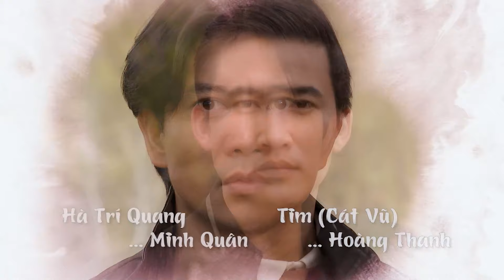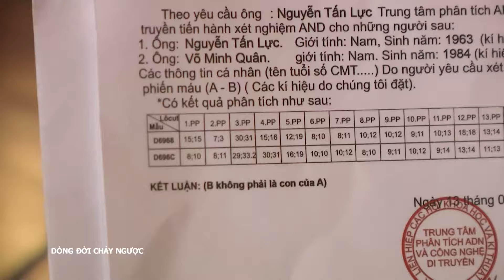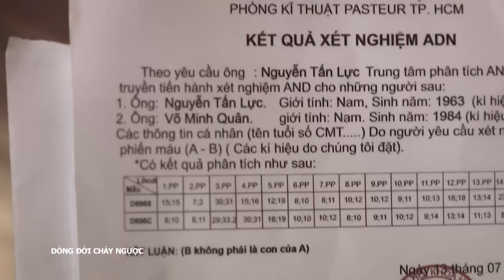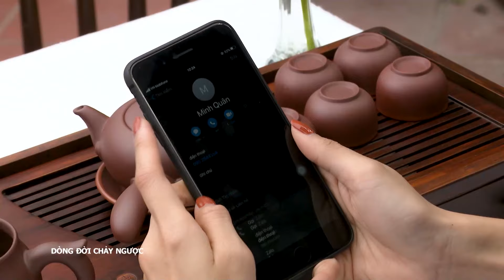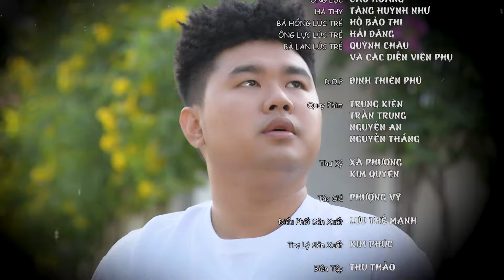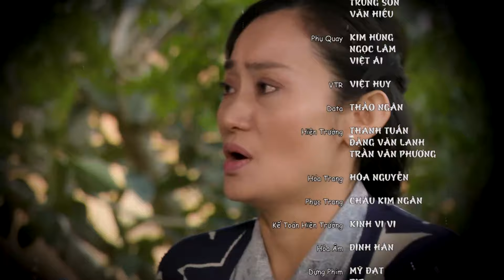[Phim Việt Nam] DÒNG ĐỜI CHẢY NGƯỢC | Tập 24 | Câu Chuyện Xoay Quanh Hai Người Bạn Từ Thời Đại Học.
[Phim Việt Nam] DÒNG ĐỜI CHẢY NGƯỢC || Câu Chuyện Xoay Quanh Hai Người Bạn Từ Thời Đại Học.
Dòng đời chảy ngược là câu chuyện xoay quanh Minh Quân và Hoàng Thanh - Hai người bạn từ thời đại học. Trong một lần cứu mạng Hoàng Thanh thoát khỏi bọn giang hồ, Minh Quân đã được cậu bạn thân tin tưởng, mời về làm trợ lý cho xưởng trà của gia đình Hoàng Thanh. Trớ trêu thay, khi tình bạn giữa Minh...

Các diễn viên tham gia: Tim, Hà Trí Quang, Đàm Phương Linh, Quốc Khánh, NSƯT Hạnh Thuý, NSƯT Lê Thiện, Phương Dung…